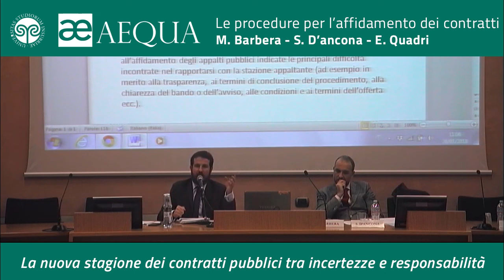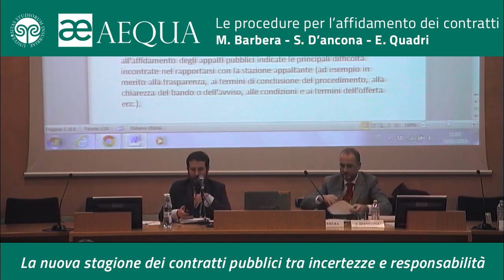Le procedure per l’affidamento dei contratti - Barbera